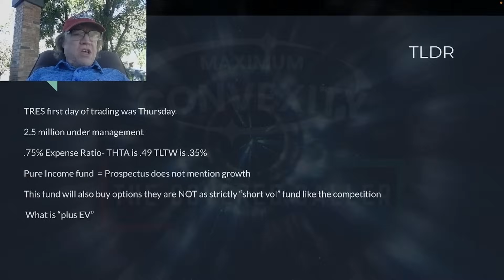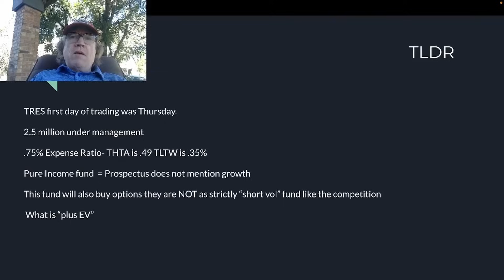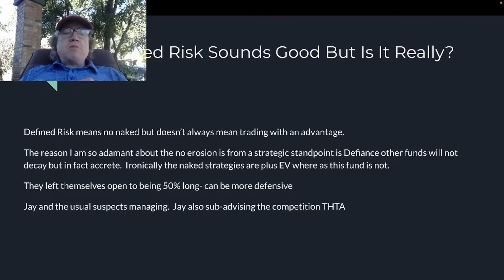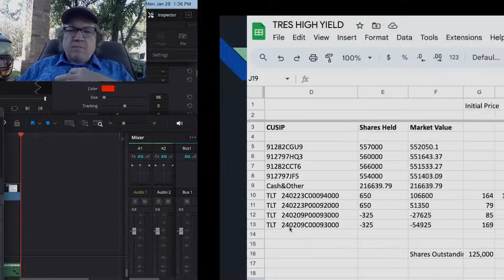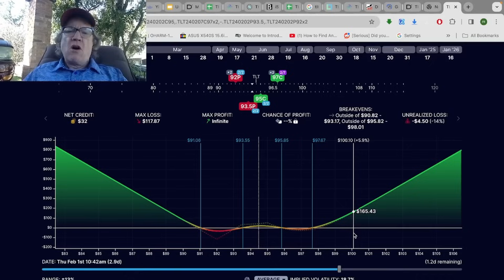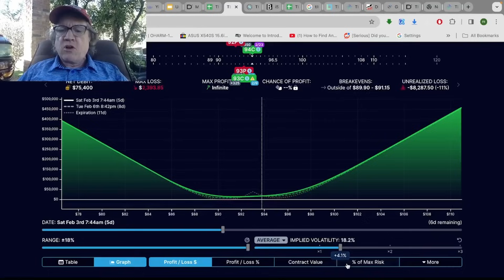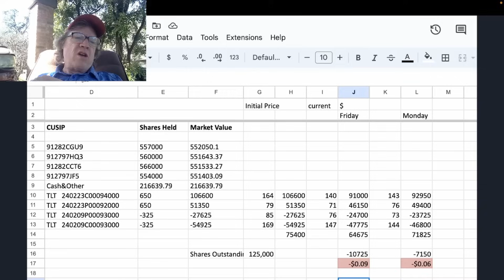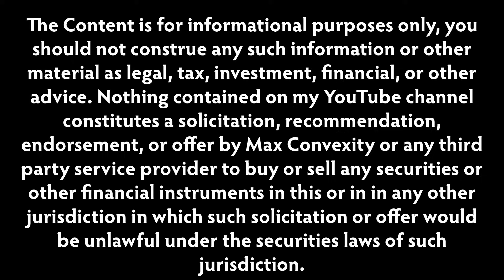Introducing Defiance's Brand New Fund TRES!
This fund uses some option strategies that the other funds do not use.  The other funds strategies are easy to understand compared to this.  I tried not to make this video too long and boring but double diagonal ratio spreads are complicated.  Leave me comments with your questions and I will do my best to answer them.  Thanks and have a good day!

Thanks for tuning into my channel.  I review the options and strategies that ETF'S employ to make money.  I also talk generally about investing and more specifically about options and volatility!